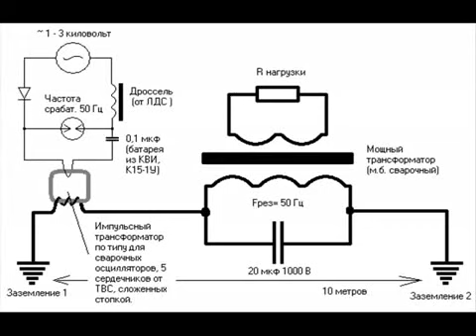free energy Kapanadze generator -.mp4